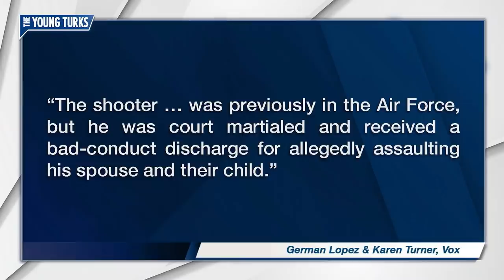26 Dead After Mass Shooting In Texas Church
A shooter open fire in in a Texas church killing 25. The shooter was also killed. John Iadarola and Mark Thompson, the hosts of The Young Turks, give you the details.

“At least 26 people were killed at a church in Sutherland Springs, Texas, on Sunday, law enforcement confirmed. The shooter is also dead following a brief chase.

“As a state, we are dealing with the largest mass shooting in our state’s history,” Texas Gov. Greg Abbott said.

Here’s what we know — and don’t.

The shooting reportedly occurred at the First Baptist Church in Sutherland Springs, Texas, around 11:20 am local time, law enforcement said.

At least 26 people were killed, although it’s not clear if that number will rise, Abbott said at a press conference. Approximately 20 others were injured.

The shooter is dead following a car pursuit by a local resident. Wilson County Sheriff Joe Tackitt told CNN that the gunman shot himself after the resident hit him.

The dead victims’ ages range from 18 months to 77 years old, a Texas Department of Safety official said.

First Baptist Church Pastor Frank Pomeroy’s 14-year-old daughter and all of his family’s close friends were killed in the attack, Pomeroy told Houston-based ABC13.

The shooter has been identified as 26-year-old Devin Patrick Kelley, law enforcement officials told CBS and NBC News.

Kelley was previously in the Air Force, but he was court martialed and received a bad-conduct discharge for allegedly assaulting his spouse and their child, according to NBC News.

Local, state, and federal law enforcement are on the ground.

There is no other threat in the area at the time, according to law enforcement.

Sutherland Springs is about 30 miles southeast of San Antonio. It’s an unincorporated community with a population of about 600, according to CNN.

The church regularly posts videos of its services. They show a vibrant community, with parishioners singing, playing electric guitar, and talking about topics ranging from their faith to riding a motorcycle.”

Hosts: John Iadarola, Mark Thompson

Cast: John Iadarola, Mark Thompson